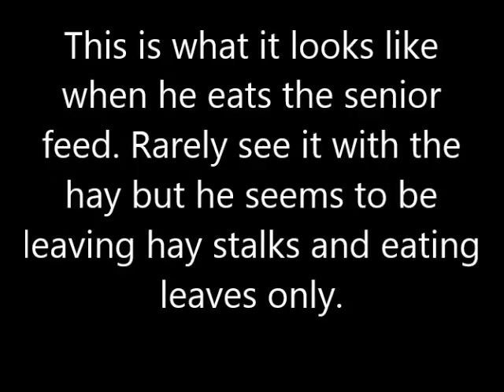Hank 12 6 15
Hank pre-vet visit December 2015